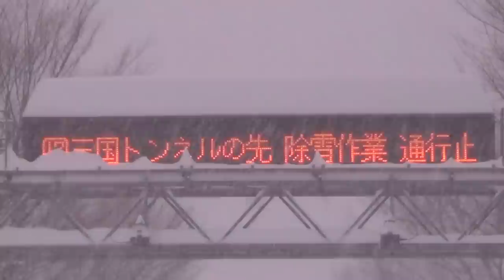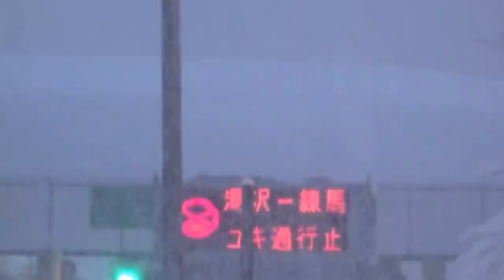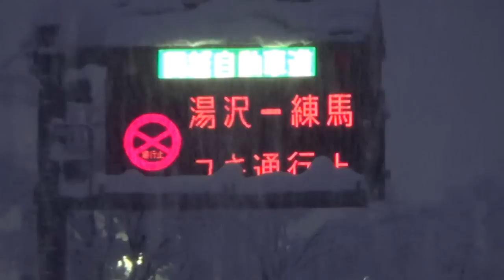冬期道路状況（湯沢維持出張所管内）北陸技術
冬期間や関東・甲信地方に大雪をもたらした2月15日の道路状況です。